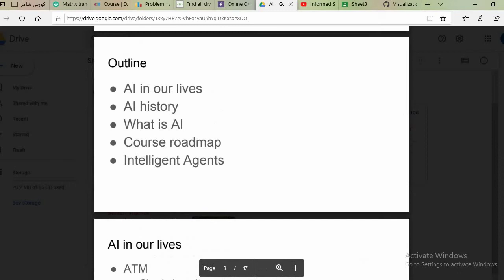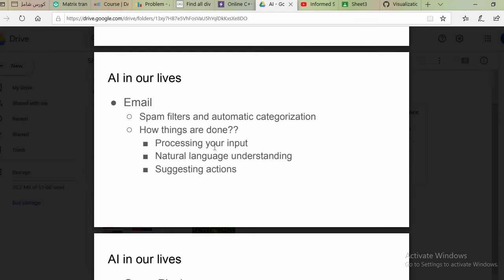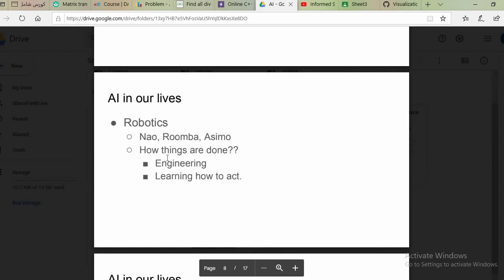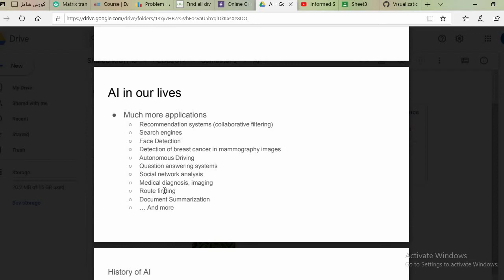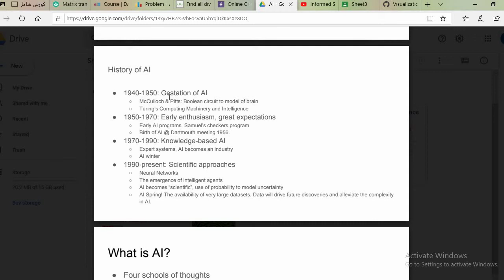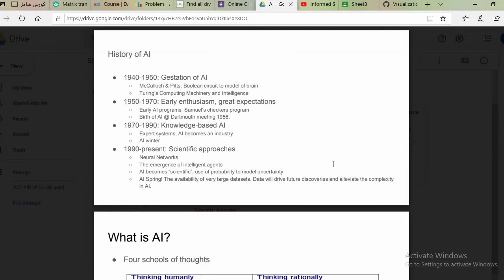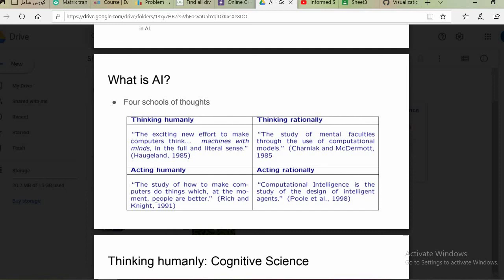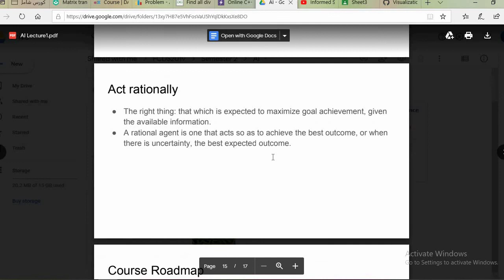AI: Intro to AI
Instructor: Israa El-Sayed